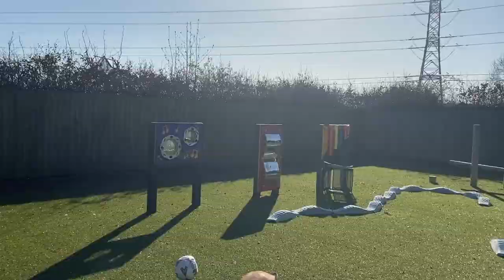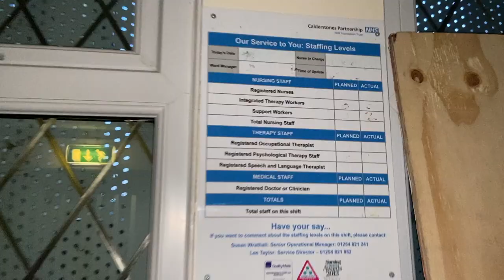JIMMY SAVILE DID TERRIBLE THINGS AT THIS ABANDONED HOSPITAL